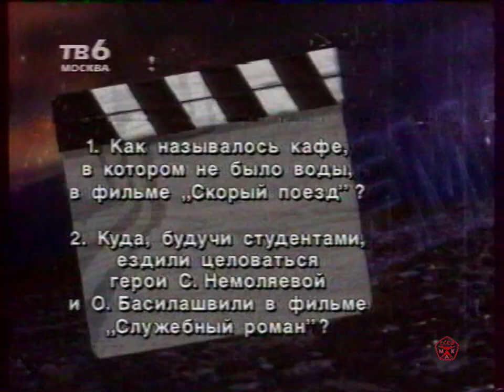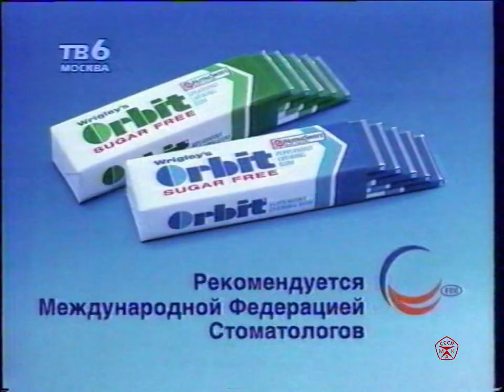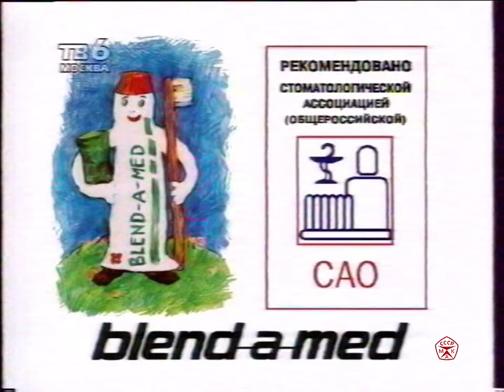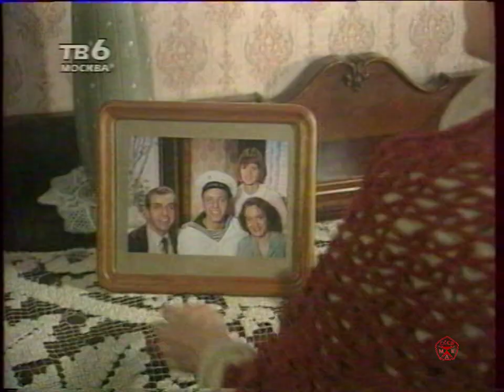Реклама и анонсы (ТВ-6, 17.03.1996 г.)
Реклама и анонсы из фильма Побег (ТВ-6, 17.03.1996 г.).